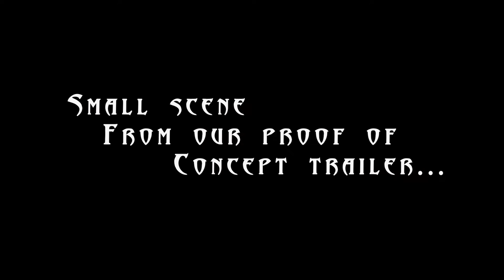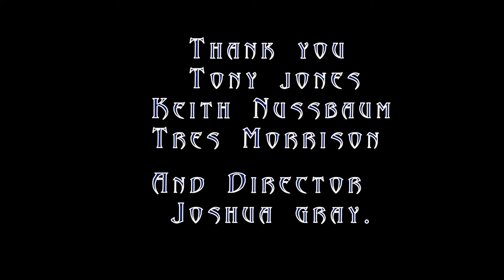Snippet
A snippet from a proof of concept trailer for B.E.A.R.S.: The Awakening